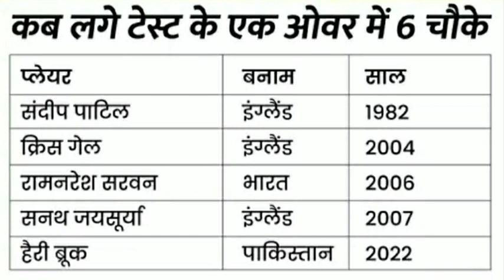Harry Brook Strikes / 6 Four in 1 Over / Pakistan vs England /